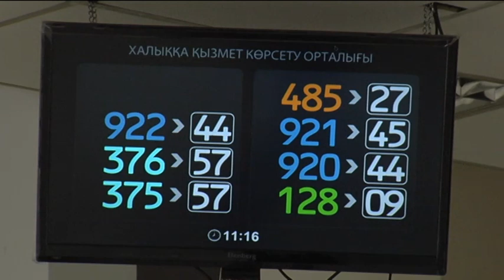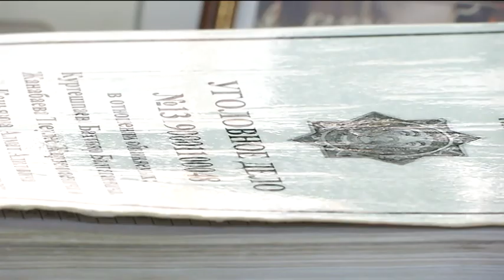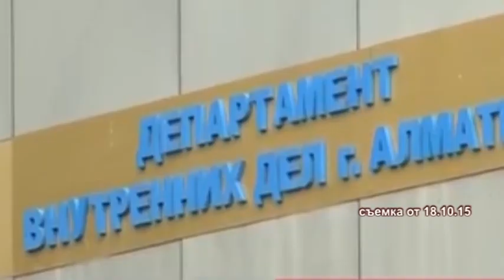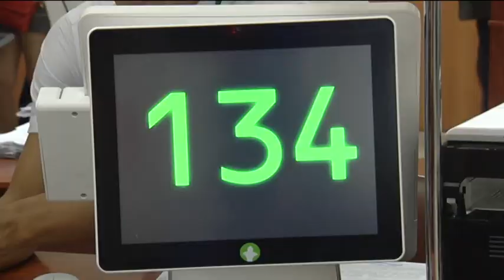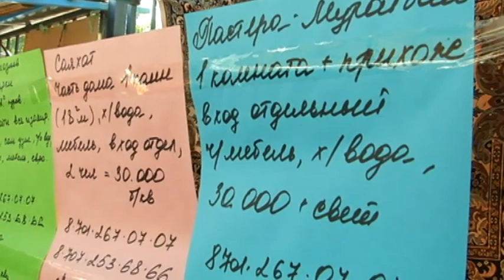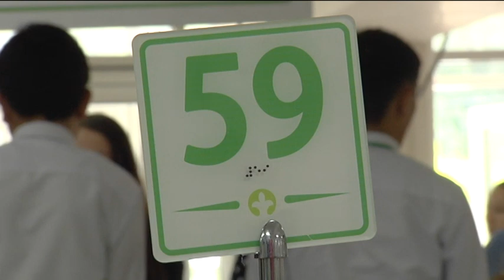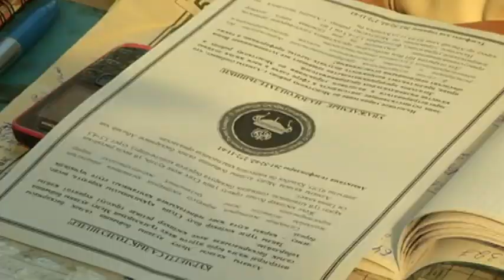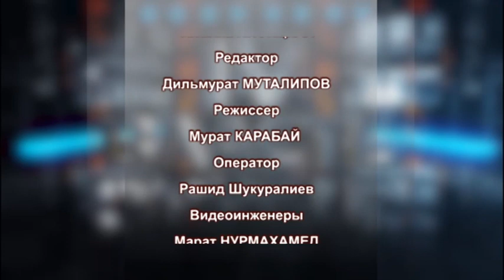IV власть: квартирный обман (29.06.16)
Как не попасться на удочку квартирных мошенников и аферистов? Все подробности в программе  IV власть